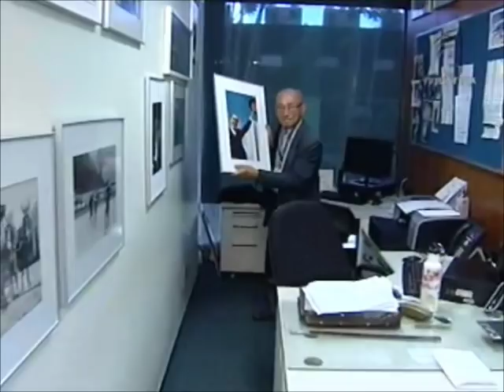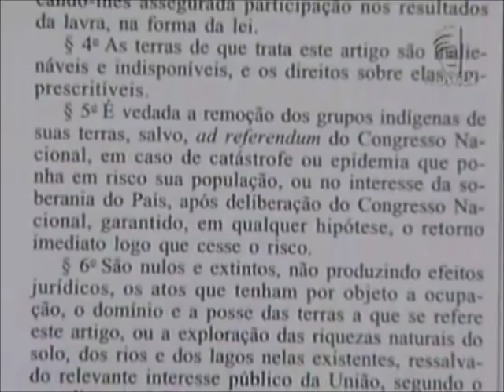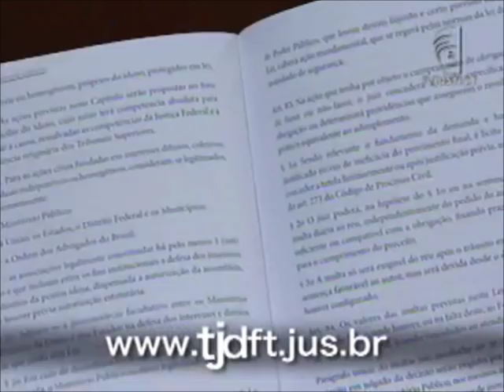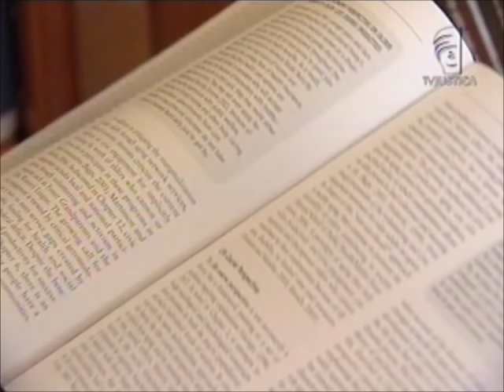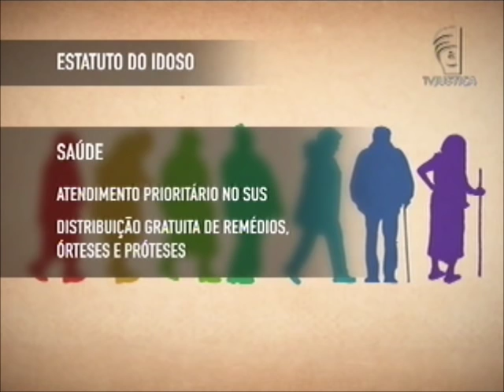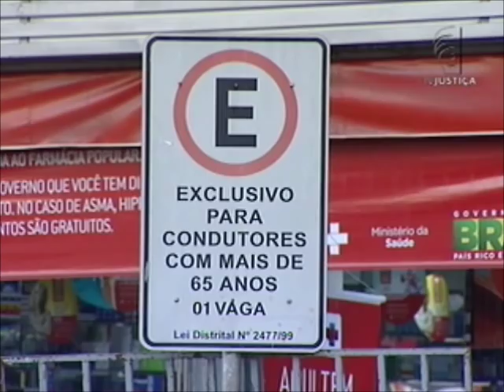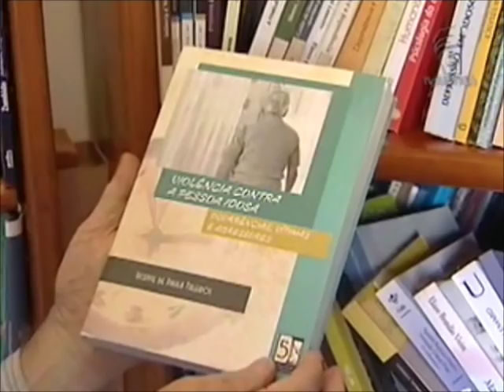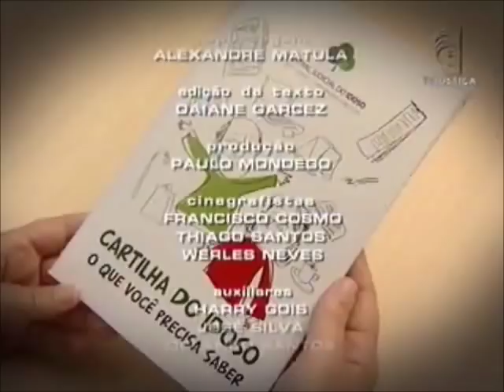Repórter Justiça - Brasil: um país com mais idosos (25/05/13)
Em 2020, o Brasil terá 30 milhões de idosos, o que representa 13% da população do país. A estimativa é do Instituto Brasileiro de Geografia e Estatística (IBGE), que prevê também aumento na expectativa de vida da população. O Repórter Justiça desta semana mostra que as pessoas com mais de 60 anos contam com uma lei específica: o Estatuto do Idoso. Mas nem sempre o que está garantido no papel é visto com respeito pela sociedade. As vagas reservadas aos idosos em estacionamentos, por exemplo, com frequência são ocupadas por quem não tem direito.O programa mostra também o trabalho de uma associação, em Brasília (DF), que tem levantado a autoestima de dezenas de idosos. A iniciativa é para garantir mais qualidade de vida. Sabe como funciona? Eles promovem festas nas datas comemorativas, atividades esportivas e de lazer. O pessoal que ficava em casa agora ocupa o tempo, recebe atenção e vive feliz.